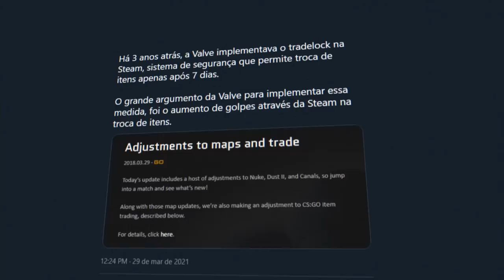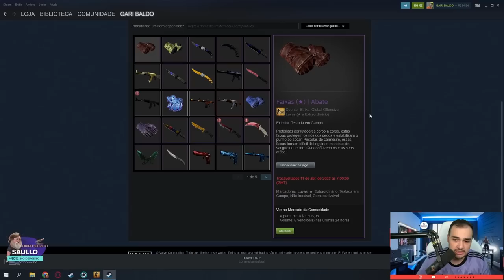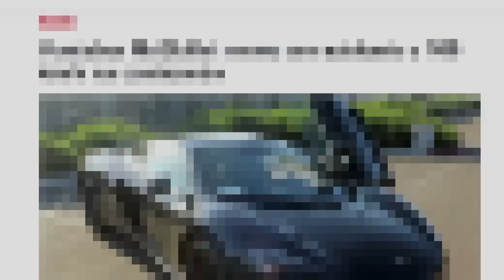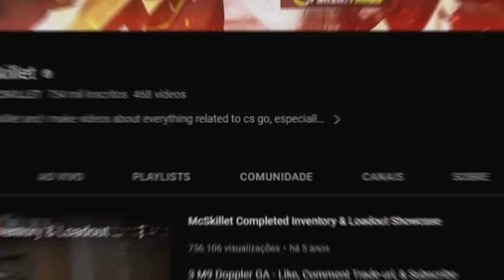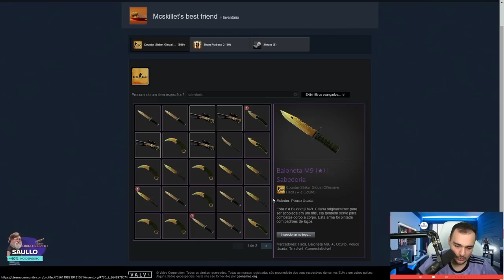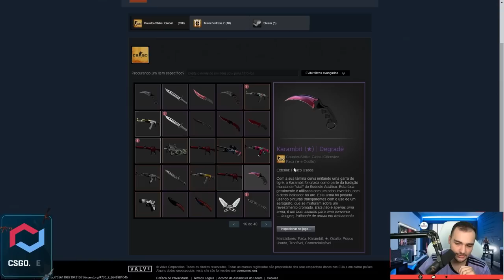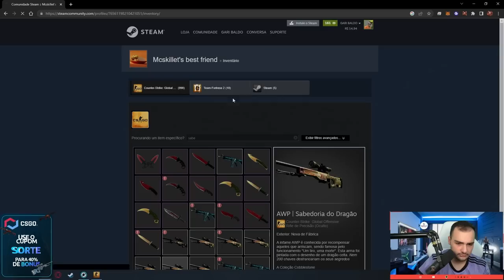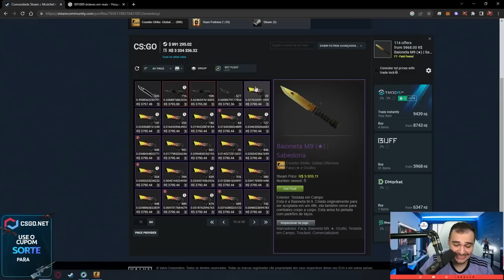foi DESBANIDA a conta com MILHÕES em SKINS do McSkillet